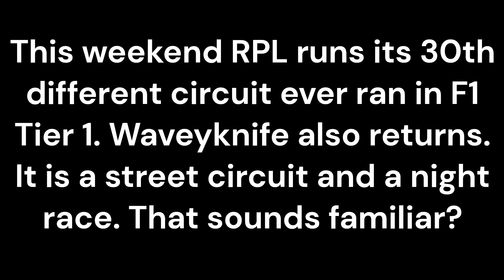WaveyKnife Takes Flight | S5 F1 R19 Saudi Arabia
WaveyKnife makes his return to RPL F1 and RPL F1 Tier 2 this weekend. RPL F1 also runs a new circuit under the lights and one that is on the streets. Put the two together and we have to flashback to the Season 5 Saudi Arabia race which was canceled.